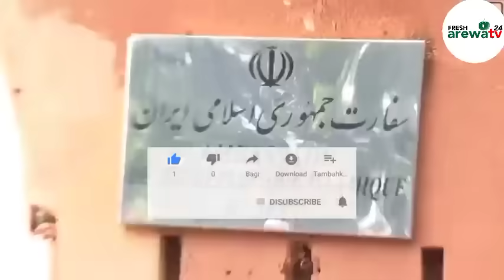TCHIANI ZAI YANKEMA HAMA AMADOU HUKUNCI KAN ZARGIN SIYAR DA JARIRAI KO KUMA BA WANNAN MAGANAR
Shirin Yamma

Rundunar sojin Najeriya ta sha alwashin wargaza aniyar kungiyar IPOB na tilasta mutane zaman gida.

Za a ji tasirin babban taron kasa da kasa kan bunkasa harkokin noma da fasahar zamani da aka gudanar a jami'ar Bayero ta Kano.

Za a ji matsayar hukuncin da ke kan madugun adawa a Nijar Hama Amadou bayan komarsa kasar daga Faransa.

Muna tafe da rahoto kan yadda aka samu raguwar mutuwa daga cutar zazzabin cizon sauro a Najeriya.

Za a ji manyan kungiyoyin da ke taka rawa a ayyukan agaji a kasar Libiya, bayan ibtila'in ambaliya a kasar.

A fagen tamola, za a ji halin da ake ciki a karawar neman cancanta a gasar AFCON.

Akwai shirin al'adu na taba ka lashe da shirin mutum da duniyarsa kan muhalli, sannan za mu karanto sakonninku kai tsaye a shirin. Abdulkarim Muhammad Abdulkarim ne zai gabatar da shirin.